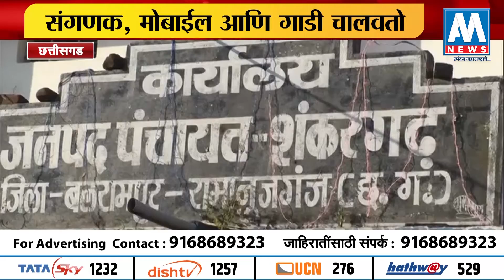आशिष सोनीच्या जगण्याची गोष्ट, दिव्यांग असूनही हाकतो कुटुंबाचा गाडा । स्पेशल रिपोर्ट । बलरामपूर